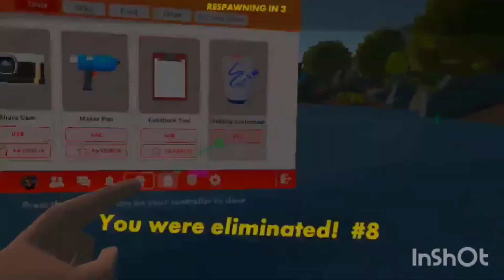We tried to play rec royale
today we played recroyale from recroom in vr